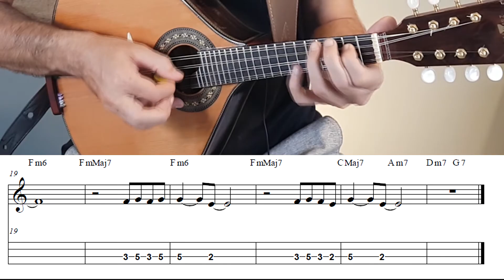Aula de Bandolim l Drão (Giberto Gil)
Aproveite essa aula grátis de bandolim e me conte aqui nos cometários o que achou, vamos nessa!